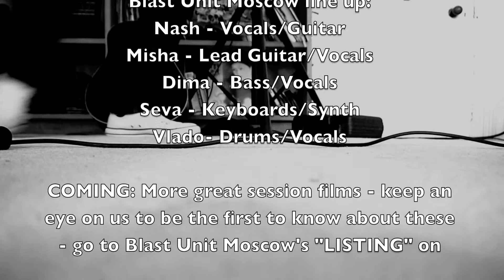Nash, Blast Unit Moscow, Waiting For The Beloved One, I Shori Gzidan Satrpos Veli ქართული ბალადა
. A skin tingling a cappella rendition of a Georgian ballad by the unique and wonderful voice of Nash from Blast Unit Moscow, the GodFathers of VladRock. For more sessions, interviews, festival cover and other awesome stuff with talented musicians and comedians, go to the online magazine subscribe to our YouTube channel, follow us @stpaulslifestyl , catch us on Tumblr., Instagram, Pinterest, paper.li and Facebook and catch Rose Paul on Google+. Linked-In and Facebook. St Pauls Lifestyle supports striving artists for free.